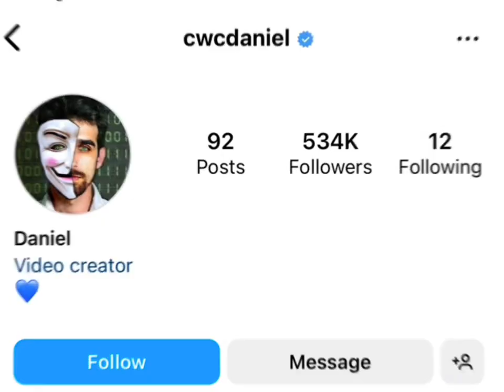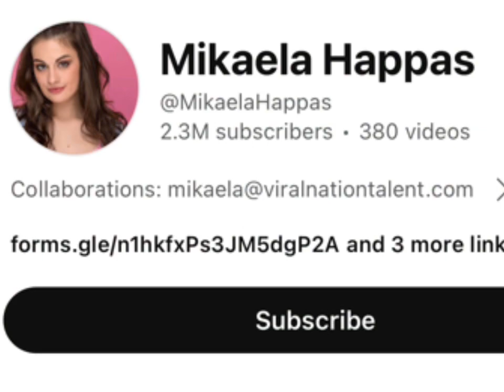Daniel Gizmo Vs Mikaela Happas Real Age Lifestyle Biography